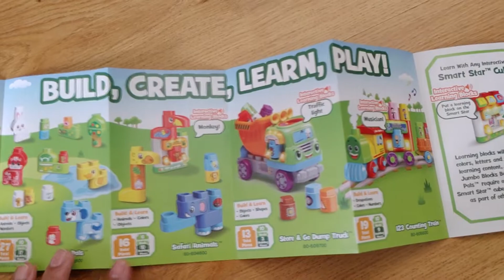Blues Clues & you! l Leap Builder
Blues Clues & you! Leap Builder
What does he learn about this building block toys.
He learn and develop hand-eye coordination and spatial and fine-motor skills as he experiment with stacking building blocks into towers or other structures; He learn about concepts like gravity and cause-and-effect when his creations collapse;  He hone his creativity and storytelling skills playing imaginative games with construction toys. I love it!